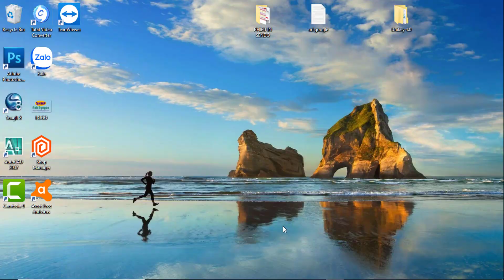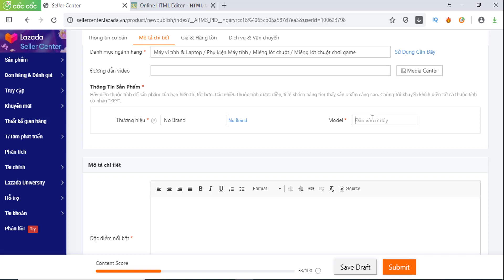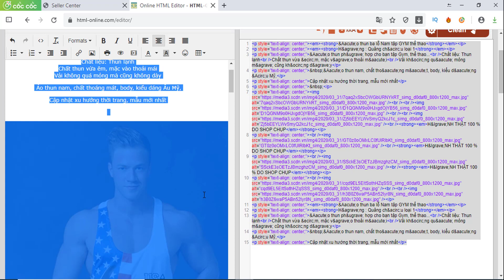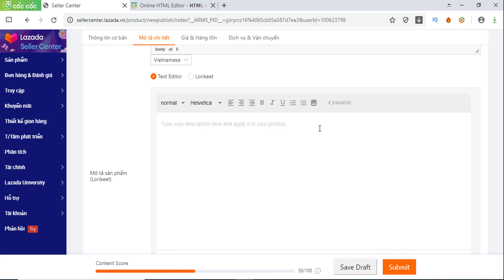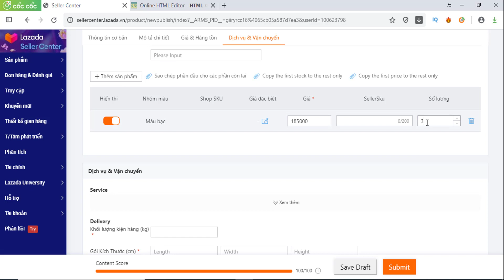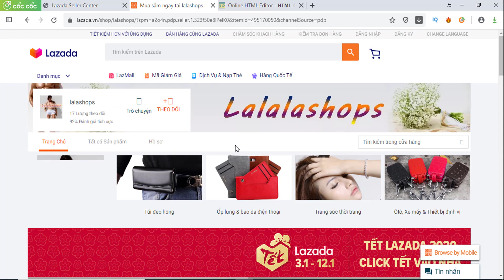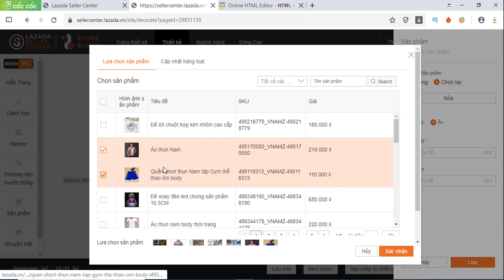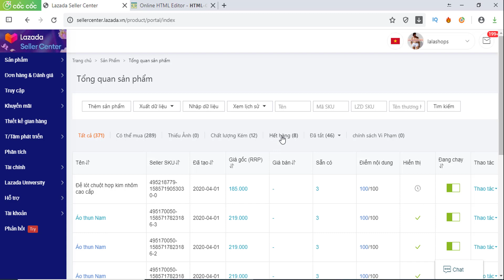Hướng dẫn đăng sản phẩm lên Lazada đơn giản dễ hiểu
Chào các bạn hôm nay mình có đăng video hướng dẫn cách đăng 1 sản phẩm lên Lazada
Rất là đơn giản và dễ hiểu
Các bạn có thắc mắc gì nhắn tin phía dưới nha
Xem thêm hướng dẫn trang trí gian hàng nhé